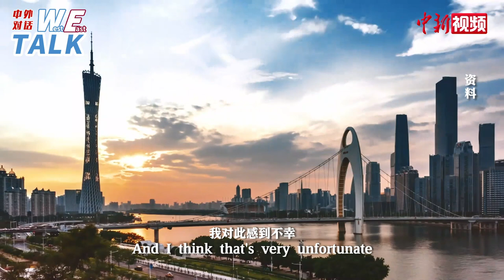变局中的美国外交政策，如何影响中美关系？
自拜登政府上台后，美国外交政策发生了哪些重大变化？又将如何影响中美关系？中新社“东西问•中外对话”邀请全球化智库(CCG)理事长王辉耀与美国国际战略研究中心（CSIS）总裁何慕理展开对话。
何慕理曾任美国国防部副部长。在他看来，美国两党没有意识到未来10年到15年真正将面临的挑战，美国很可能会面临一个20年的政治重构期。